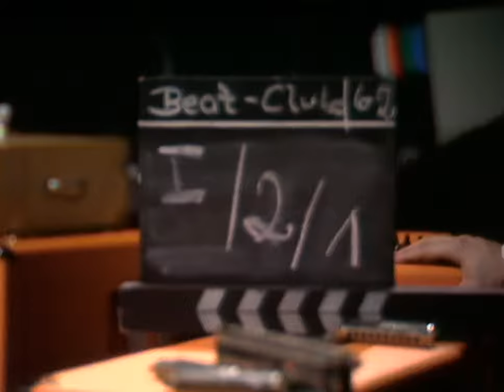Muddy Waters - Honey Bee (1970)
McKinley Morganfield (April 4, 1913  – April 30, 1983), known professionally as Muddy Waters, was an American blues singer-songwriter and musician who was an important figure in the post-war blues scene, and is often cited as the "father of modern Chicago blues". His style of playing has been described as "raining down Delta beatitude".

Muddy Waters grew up on Stovall Plantation near Clarksdale, Mississippi, and by age 17 was playing the guitar and the harmonica, emulating the local blues artists Son House and Robert Johnson. He was recorded in Mississippi by Alan Lomax for the Library of Congress in 1941. In 1943, he moved to Chicago to become a full-time professional musician. In 1946, he recorded his first records for Columbia Records and then for Aristocrat Records, a newly formed label run by the brothers Leonard and Phil Chess.

In the early 1950s, Muddy Waters and his band—Little Walter Jacobs on harmonica, Jimmy Rogers on guitar, Elga Edmonds (also known as Elgin Evans) on drums and Otis Spann on piano—recorded several blues classics, some with the bassist and songwriter Willie Dixon. These songs included "Hoochie Coochie Man", "I Just Want to Make Love to You" and "I'm Ready". In 1958, he traveled to England, laying the foundations of the resurgence of interest in the blues there. His performance at the Newport Jazz Festival in 1960 was recorded and released as his first live album, At Newport 1960.

Muddy Waters' music has influenced various American music genres, including rock and roll and rock music.